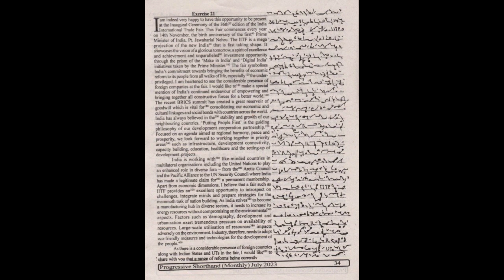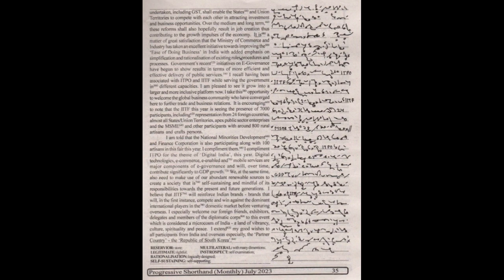90 wpm | Progressive Magazine July 2023 Exercise 21 | 840 words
1) Pitman Shorthand instructor and key
                 OR
2) Pitman Shorthand new era course with key

* English Section.
* 1) A mirror of common errors
* 2) Plinth to Paramount
* 3) SP Bakshi objective General English
* 4) Lucent General English
* 5) Oxford Practical English Usage by Michael Swan
* 6) SSC Kiran Publications previous years
* 7) MB publications (Ajay K Singh)
* 8) Oxford Practical English Grammar

*Reasoning Section
1) Kiran Publications Previous years
2) RS Agrawal A modern Approach to Verbal and Non Verbal Reasoning.
3) Any good YouTube channel like Adda, Mahendras, Priyal mam.

* GK Section
1) Lucent GK
2) Lucent objective
3) Lucent General science
4)NCERT 9-10 STD for Biology, History
5) Self-made notes
6)For current affairs - Speedy's Current affairs & Pratiyogita Darpan.